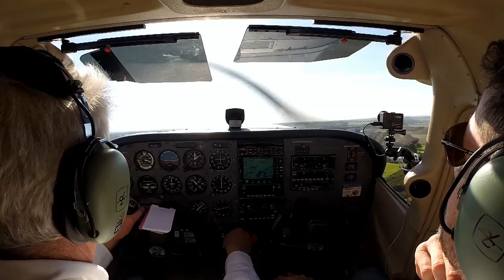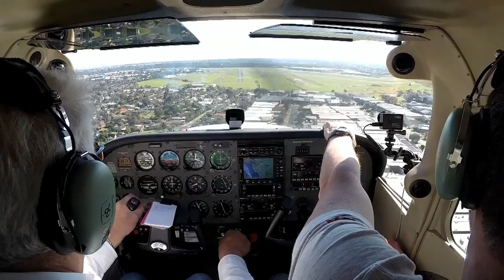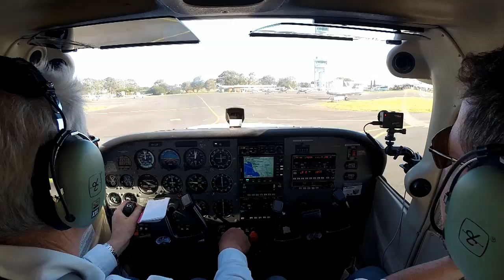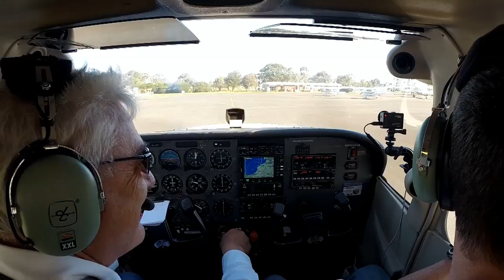Return from Tooradin to Moorabbin with Simon & Shehaan Sunday Morning Cessna 172 LSP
Got up early for a flight with Simon & Shehaan last Sunday morning 31 August 2014 to Coldstream. I flew up to Coldstream. Simon flew the leg from Coldstream to Tooradin. I flew back to Moorabin (this video).
Lovely day and fun was had by all. I still reckon that was a good(ish) landing boys!
Later had Cirrus SR22 Turbo time with Alex. Next video..